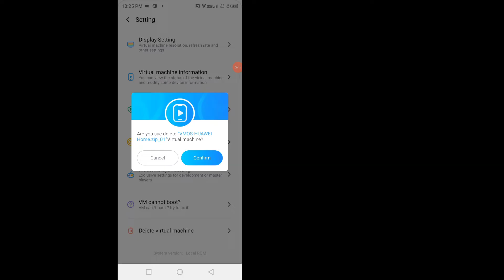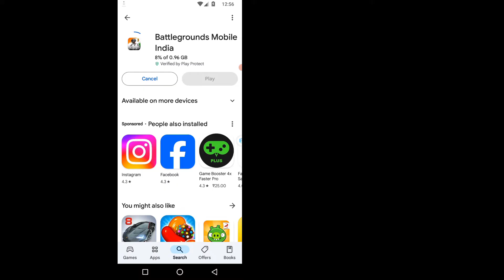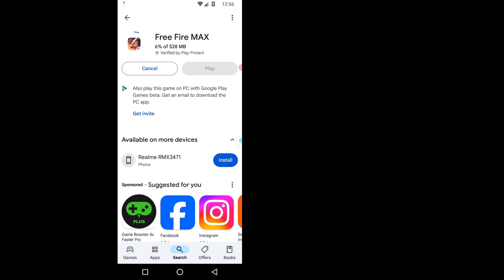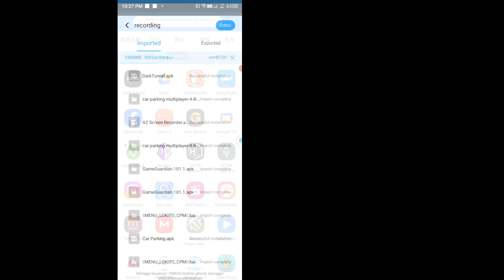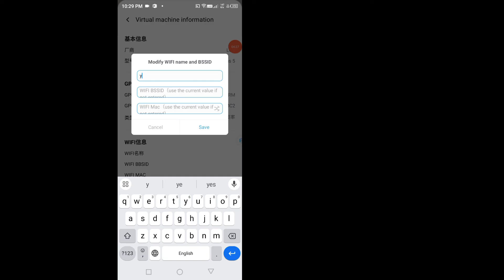VMOS Pro ROM Android 14 Working| VMOS Pro root Gaming Rom Microsoft Rom